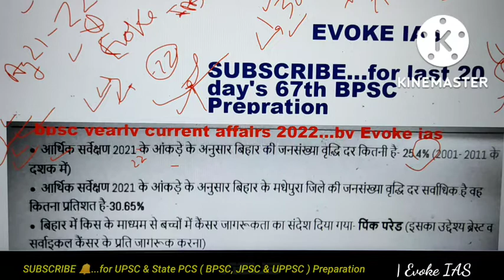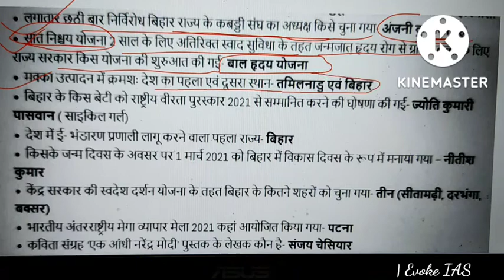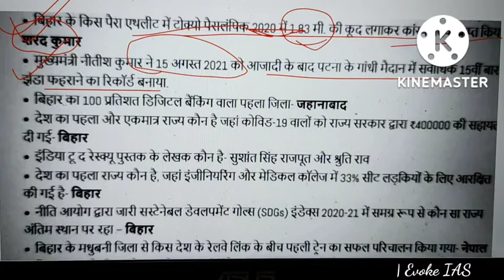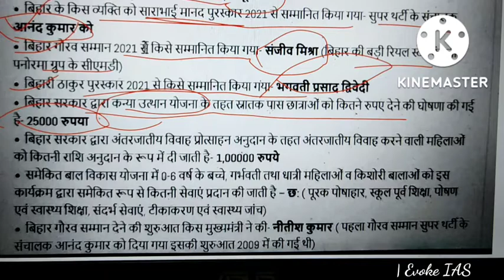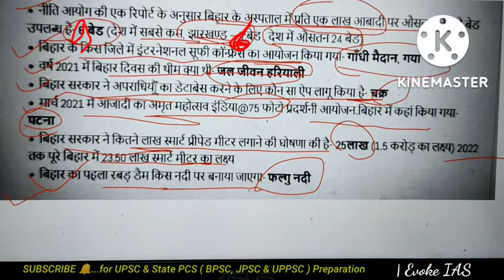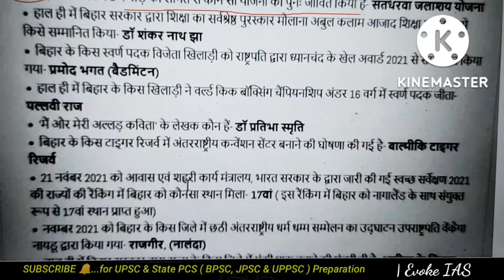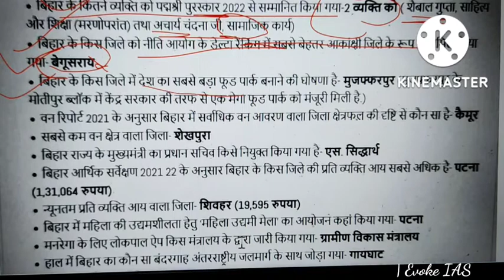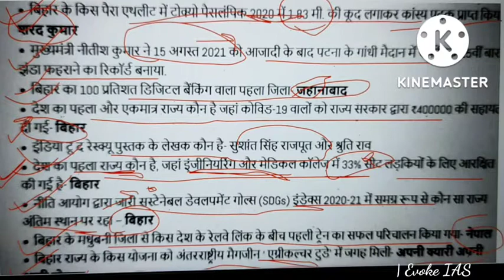Varshikank bihar current affairs 2022|bpsc current affairs 2022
Varshikank bihar current affairs 2022|bpsc current affairs 2022 ‎@Evoke IAS
Bihar Current Affairs varshikank 2022|bihar current affairs 2022 for 67th bpsc|bpsc